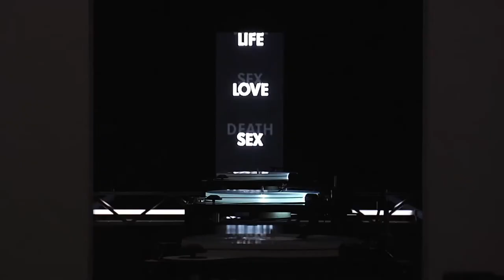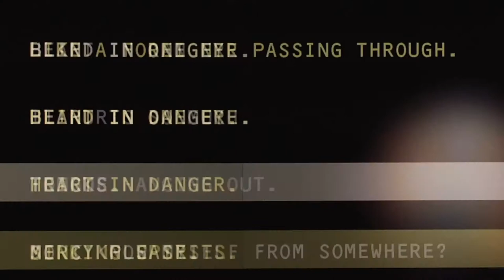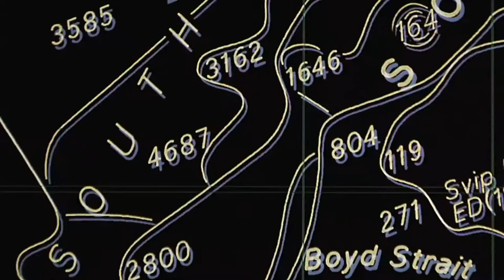[FLASH EXPO] Exposition « Dumb Type », les nouvelles technologies au service de l'art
Dans ce nouvel épisode de notre web-série « Flash Expo », conçue en partenariat avec la Société Générale, partez à la rencontre du collectif d'artiste japonais Dumb Type dont le Centre Pompidou Metz présente actuellement la première exposition monographique en France.
Découvrez les interviews de Yuko Hasegawa, commissaire de l’exposition « Dumb Type. Actions + Réflexions » au Centre Pompidou Metz et directrice artistique du Musée d’art contemporain (MOT), Tokyo, et de Shiro Takatani, artiste et membre du collectif Dumb Type, pionnier des nouvelles technologies mises au service de l’art.